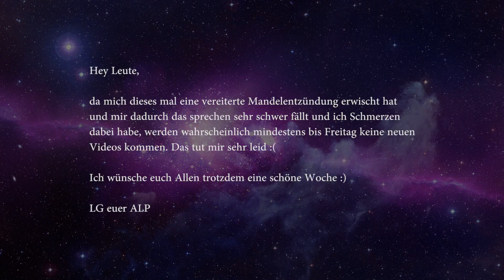Kurze Info für die Videos dieser Woche